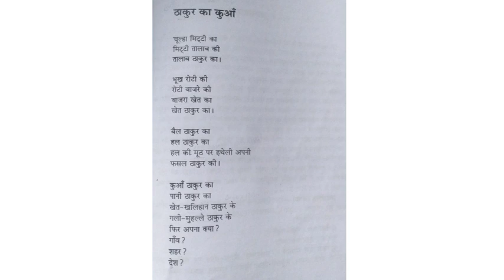Takur Ka Kuam | Poem | BA/BSc | Kannur university | Explained in malayalam